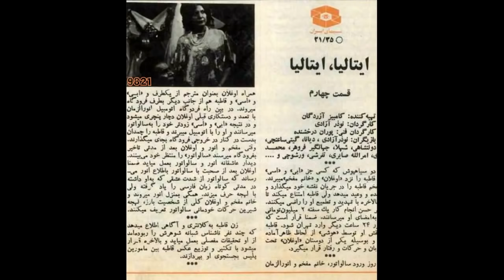👍 Italia Italia (4) - (۴) سریال ایتالیا ایتالیا 👍